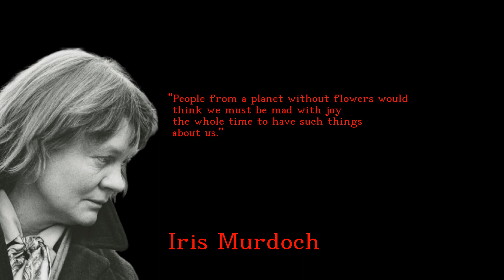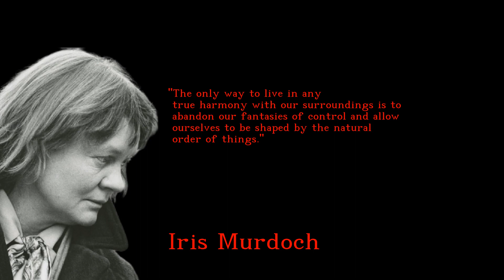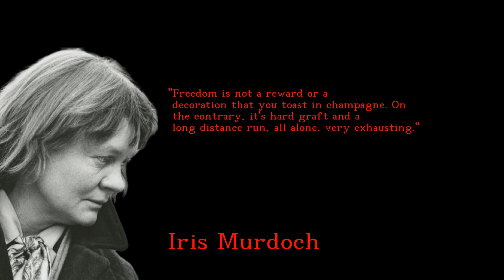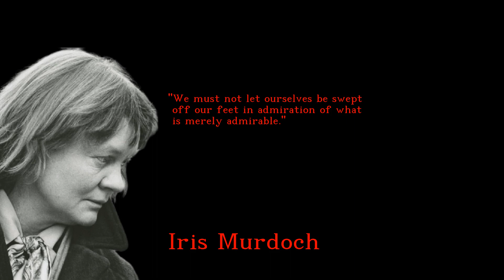Iris Murdoch - Successful and Stunning quotes - english